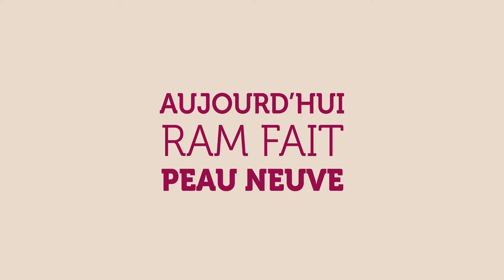Vivez le confort avec la nouvelle ambiance cabine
Vivez le confort à bord avec la nouvelle ambiance cabine, inspirée de notre patrimoine marocain.

Inspired by our moroccan heritage, the new cabin design offers you a confortable experience.

‎اكتشفوا الشكل الجديد لمقصورة  طائراتنا، المستوحى من تراثنا المغربي، و المصمم بعناية لراحتكم المطلقة